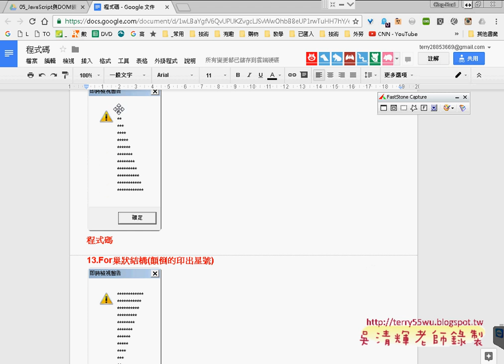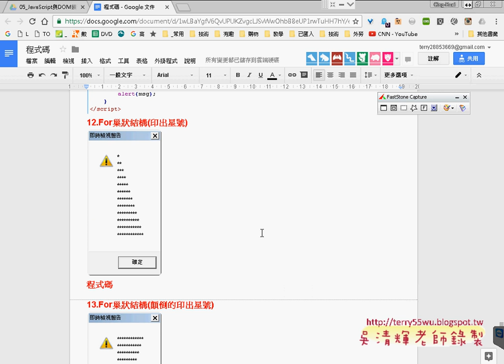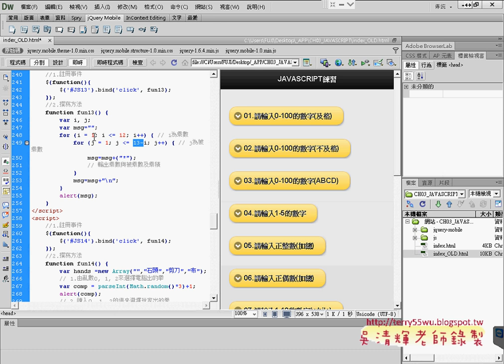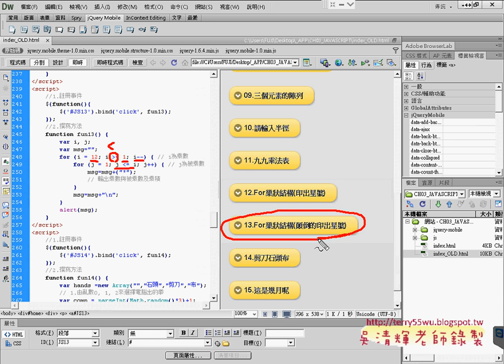04 For巢狀結構印出星號正向與反向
跨平台APP開發使用Visual Studio2015與PhoneGap(第9次複習與JAVASRIPT與APP開發&範例輸入半徑計算面積&範例輸出九九乘法表&For巢狀結構印出星號正向與反向&範例剪刀石頭布說明)

上課內容：
01_JavaScript與DOM物件模型說明
02_建立練習頁面與輸入數字按鈕
03_連結事件與撰寫方法
04_複製按鈕範本與兩重邏輯
05_修改為多重邏輯的ELSEIF敘述
06_字串比對與多重邏輯
07_用FOR迴圈加總某正整數
08_WHILE與DO迴圈與陣列說明

參考書目